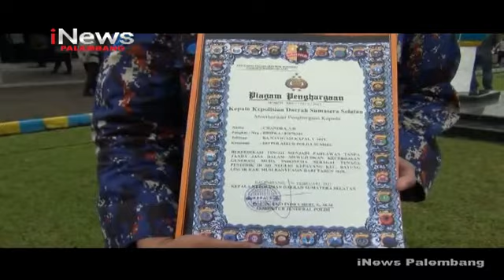BRIPKA CHANDRA TERIMA PENGHARGAAN DARI KAPOLDA